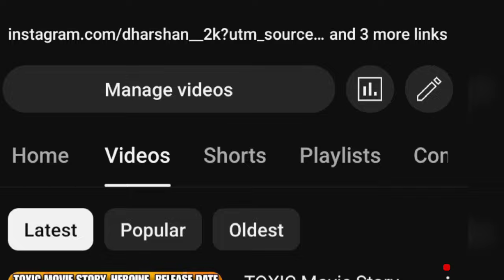Keerthy Suresh And Rashmika Mandanna | Tamil actress look alike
We do not own all material we're posting on this channel .If you are a copyright owner and want your work to be removed from our channel PLEASE contact us via email or leave us a personal message here and we will remove your material right away. PLEASE do not opt for a YouTube strike.

Content Writer : Dharshan
Content Host : Dharshan
Video Editor : Dharshan